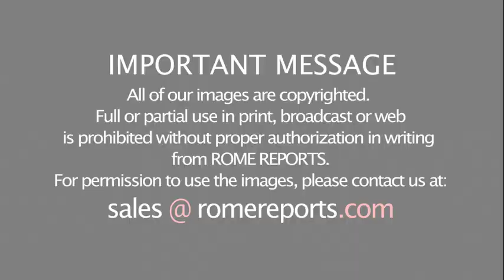Pope Francis avoids greeting pilgrims after increase of coronavirus cases in Italy General Audience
October 14, 2020. “With the new norms, it's better to maintain distances,” he said at the General Audience.